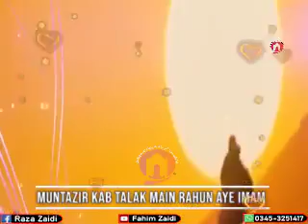Muntazir Kab Talak Main Rahun Aye Imam A.T.F , Maula Mehdi Aajaiye (For Status)